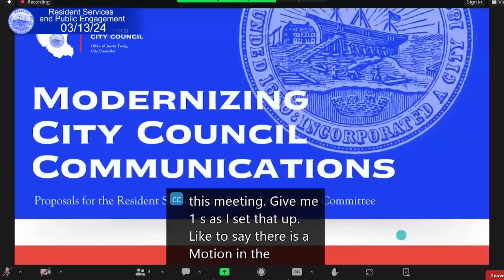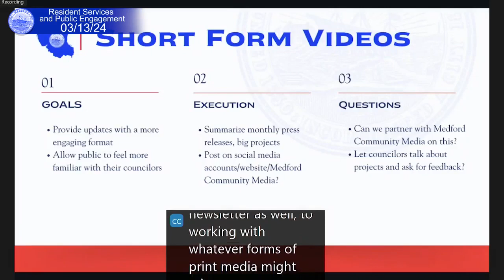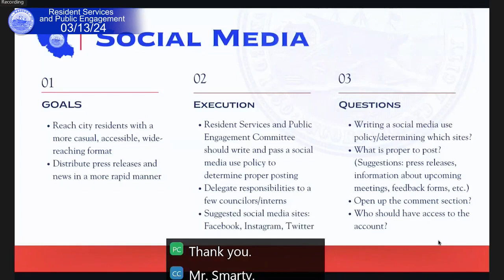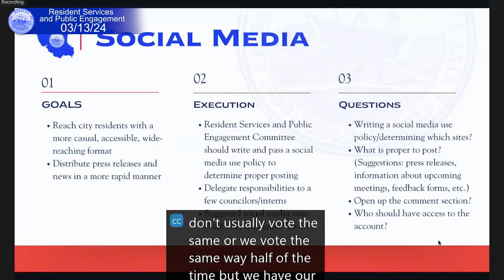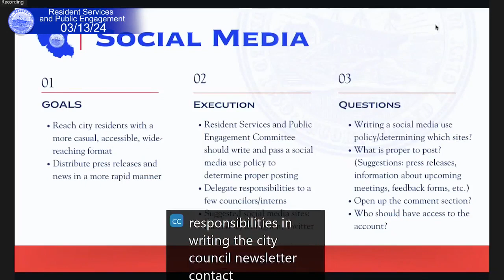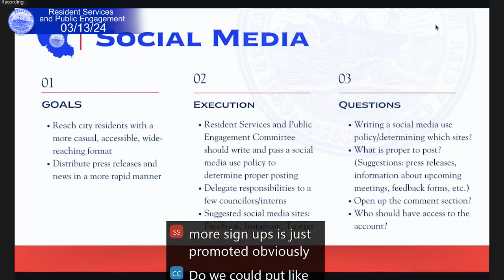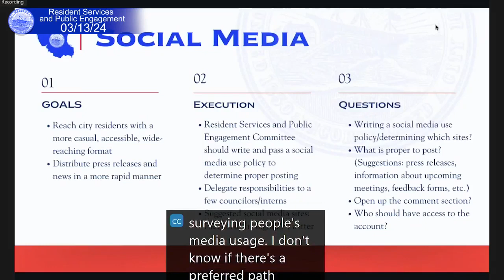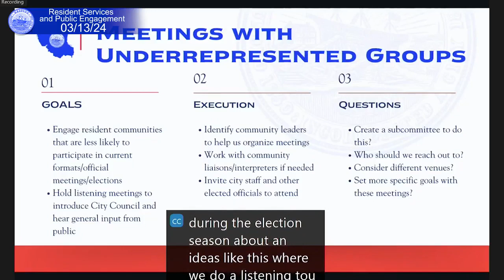City Council Resident Services And Public Engagement Committee 03-13-24